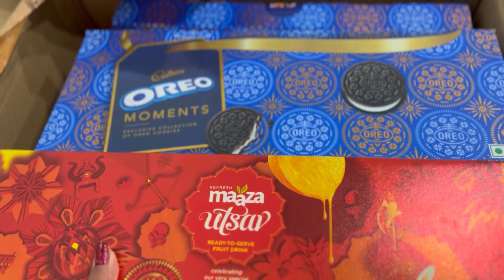Tried to make Rangoli | Cooked something special 🤗 on Diwali 🪔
Hi guys,
This is how I spent my day on the occasion of Diwali. Hope you guys enjoyed watching the video.